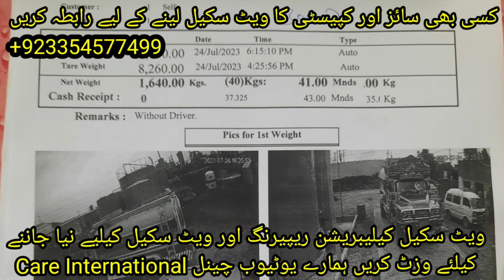Camera Weighbridge Software: The Future of Weighing